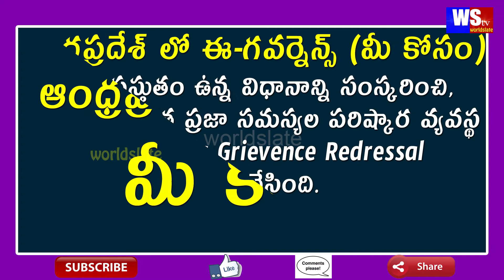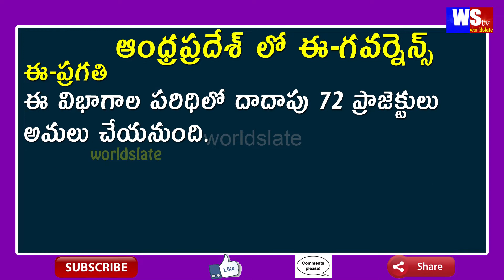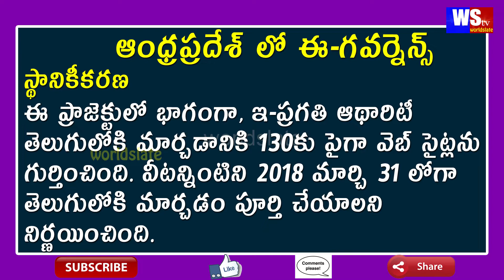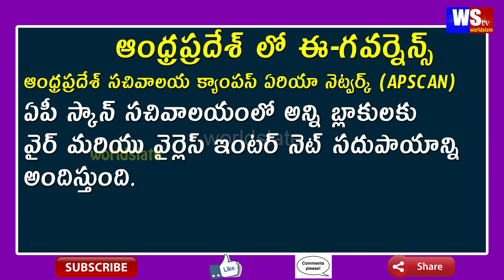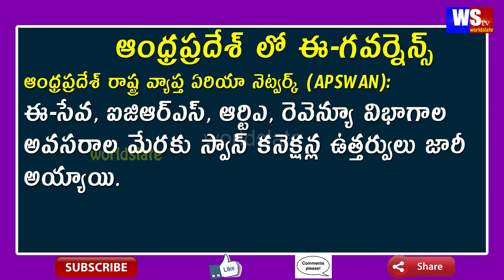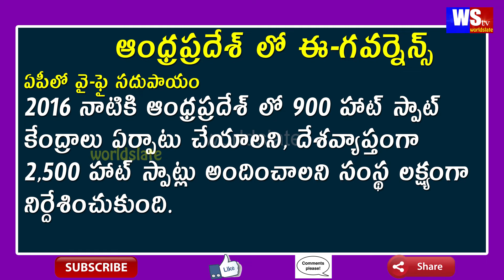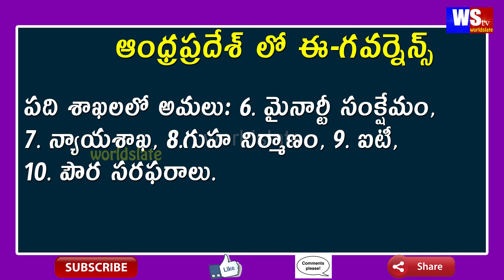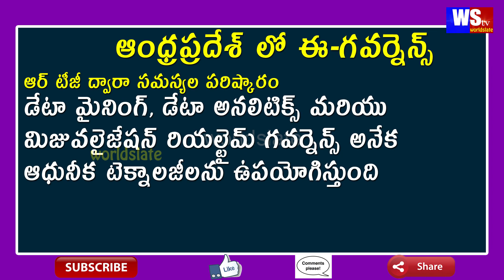GROUP-1,2,3,4 | POLITY | ఆంధ్రప్రదేశ్ లో ఈ-గవర్నెన్స్ మొత్తం | చాల ముఖ్యమైన విషయాలు